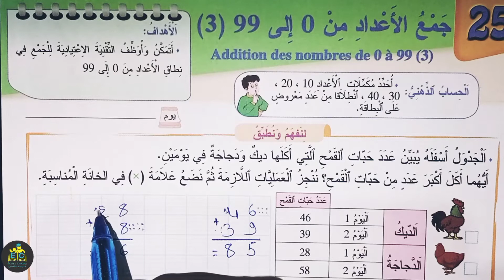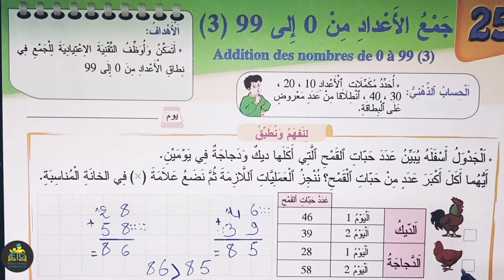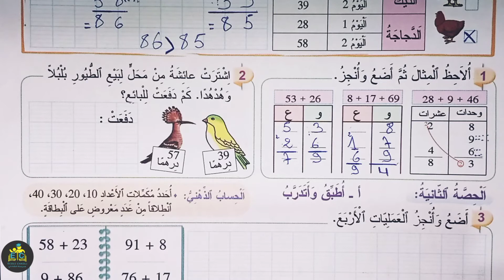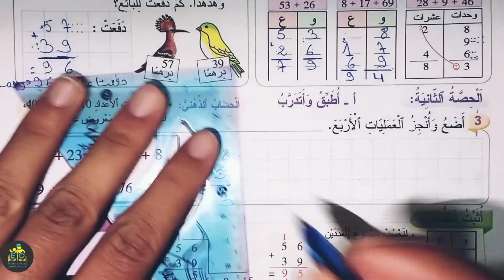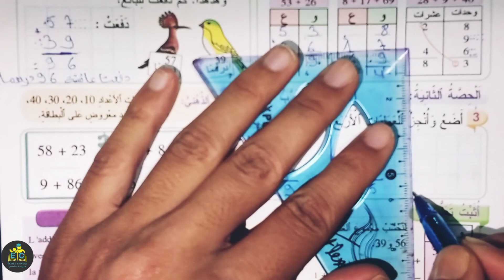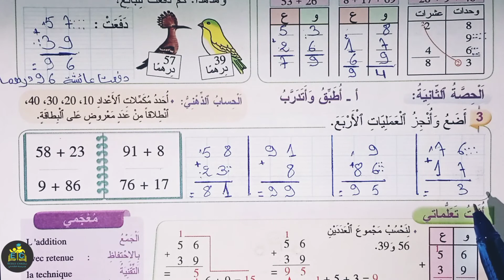المفيد في الرياضيات الاول ابتدائي الصفحة 98 الطبعة الجديدة 2022